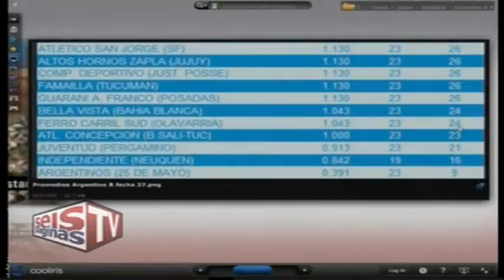6p Roberto Morales deportes